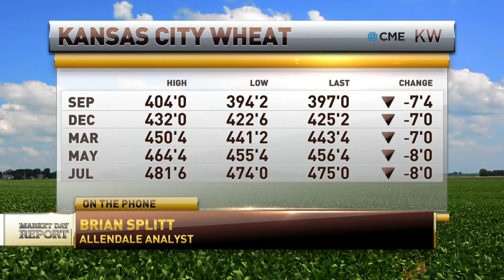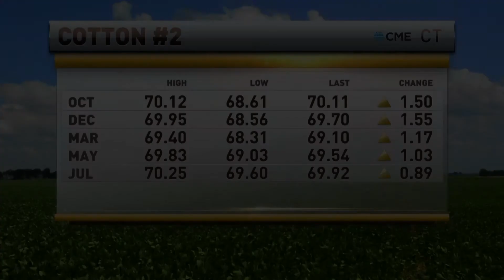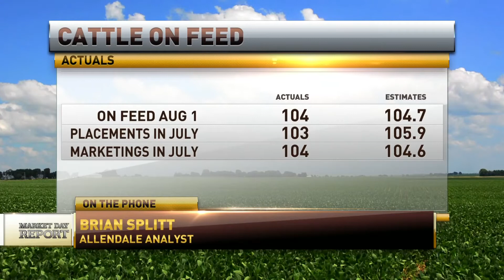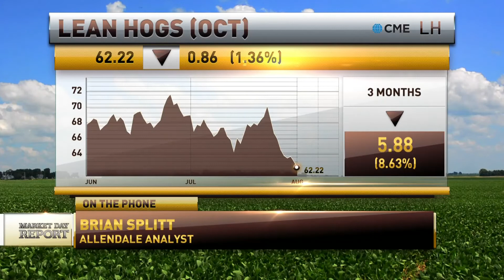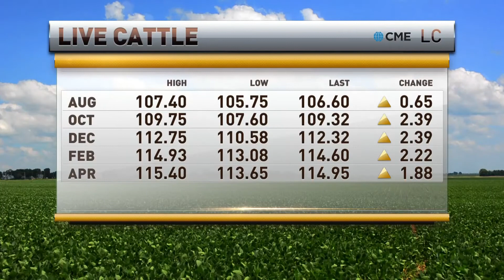Brian Splitt on RFDTV August 28th, 2017